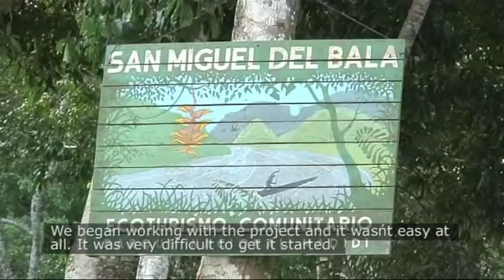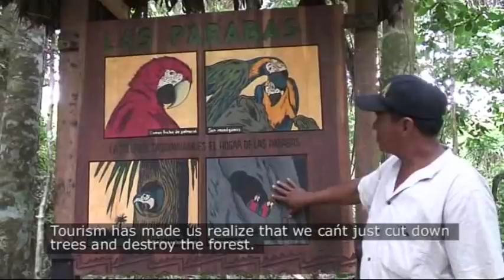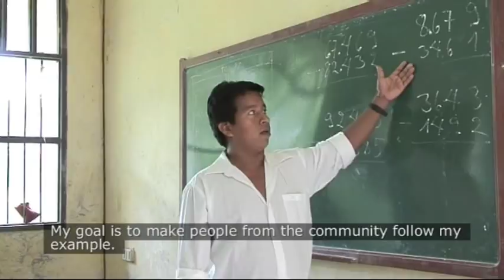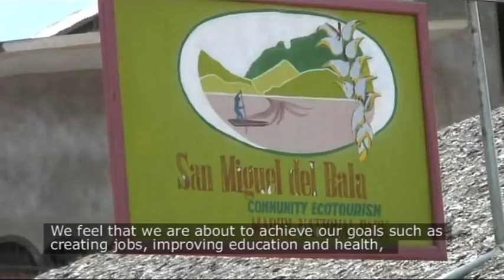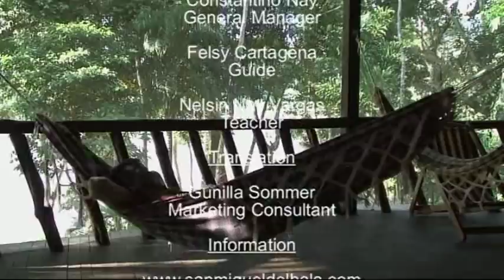San Miguel del Bala Community & Ecolodge Madidi National Park, Bolivia (94 MB)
File size 94 MB. Video made by Thomas Hansen, NaturTV,
The video is provided at the disposal of the Community & Ecolodge of San Miguel del Bala.
NatureTV is a neutrally documenting Webbased TV-station, working with nature- and environmental related issues primarily ecotourism, sustainable development and outdoor activities.

File name: SMB EN 1500